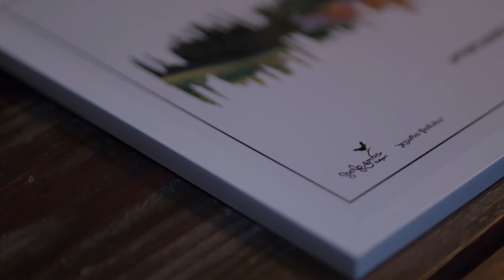აღმოაჩინე გურია Europcar Georgia-სთან ერთად!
აღმოაჩინე საქართველო Europcar Georgia-სთან ერთად!
გააცოცხლე შენი კუთხის ტრადიცია!

სიმღერა:
ანსამბლი "დიდგორი" - ხასამბეგურა